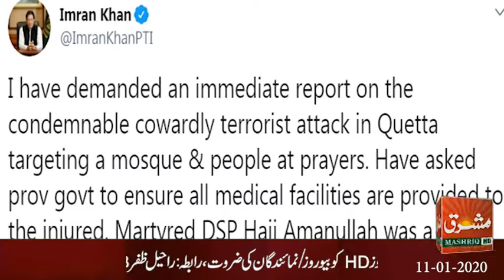Mashriq News Bulletin Balochistan 11 01 2020